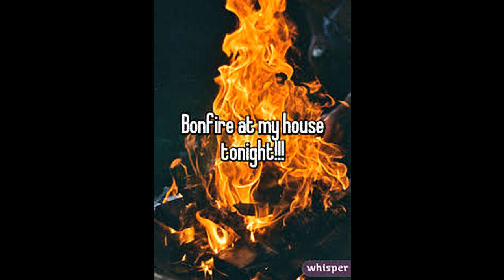ICEWARRIOR Bonfire house 2018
Sequel house track